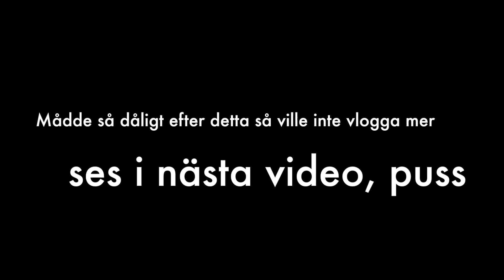VARFÖR JAG VARIT BORTA FRÅN YOUTUBE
I samarbete med Chiquelle.com